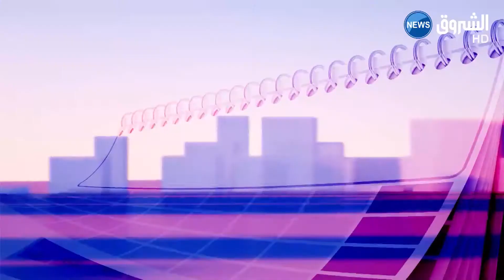أجندة اليوم 03 فيفري 2018